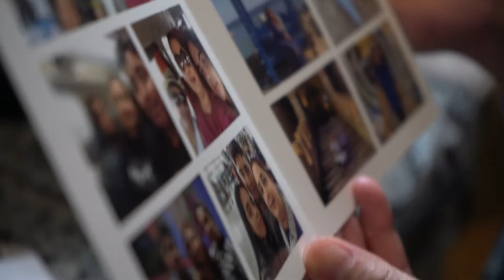Special cute Birthday celebration 🎂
Imaan and Ali celebrated my birthday in a cute way.